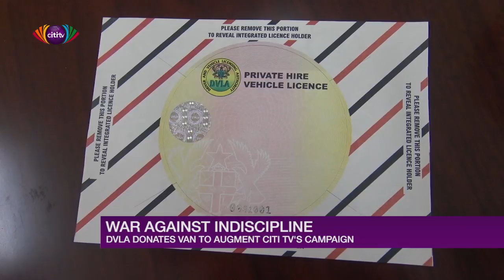DVLA presents van to support Citi TV’s WAI campaign | Citi Newsroom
The Driver and Vehicle Licensing Authority (DVLA) has handed over a van to support Citi TV’s War Against Indiscipline (WAI) campaign.

The van is to augment the efforts of the Police while a team of enforcement officers from the DVLA inspect the authenticity of licenses and road worthiness of offending drivers.